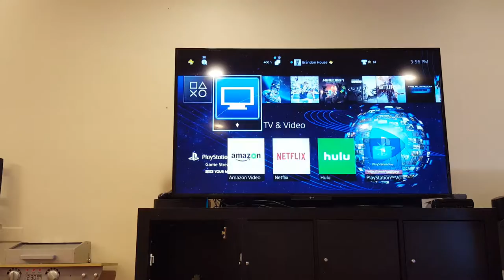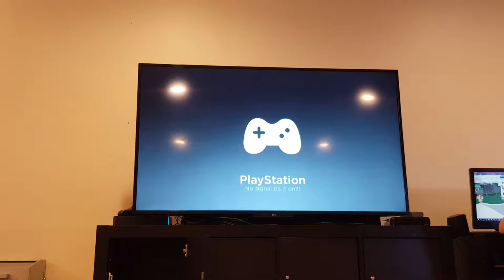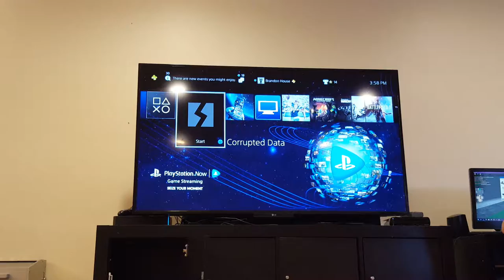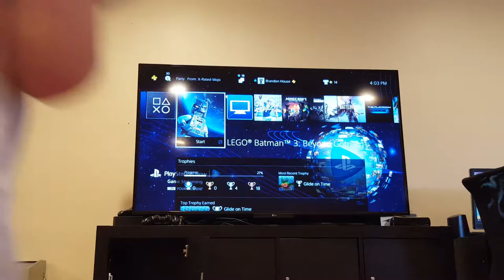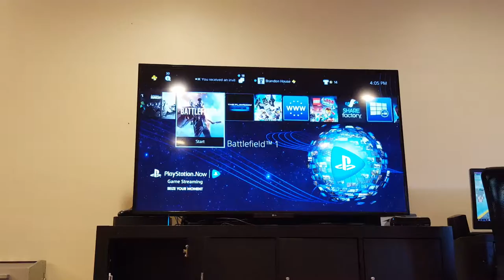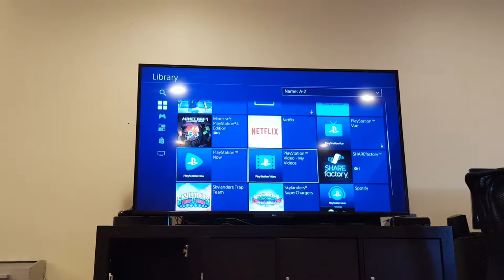Ashton gaming fun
Boom first gaming video